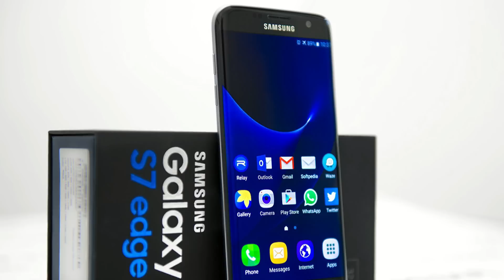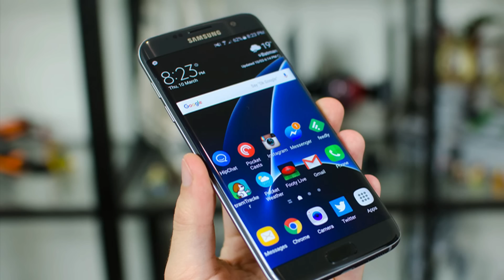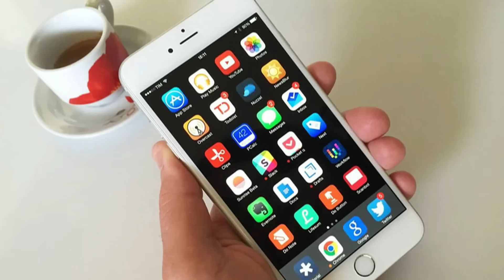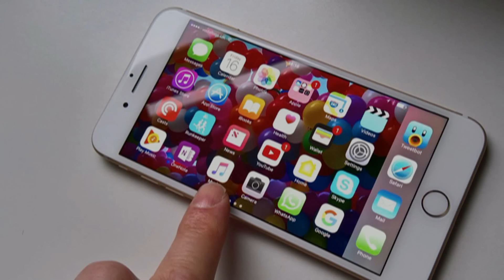5 лучших смартфонов на лето 2017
5 лучших смартфонов на лето 2017

Производители смартфонов регулярно обновляют ассортимент, выпуская устройства всех ценовых категорий. Но «самый новый» не всегда равнозначно «самый лучший», так как для признания аппарата требуется некоторое время. Иногда свежие гаджеты не несут ничего революционного, но при этом в чем-то даже хуже предшественников
Поэтому мы решили составить подборку лучших смартфонов, состоянием на лето 2017 года, выбирая из всех доступных в продаже аппаратов, а не только вышедших в 2017. Все перечисленные устройства на практике подтвердили, что заслуживают на попадание в топ.